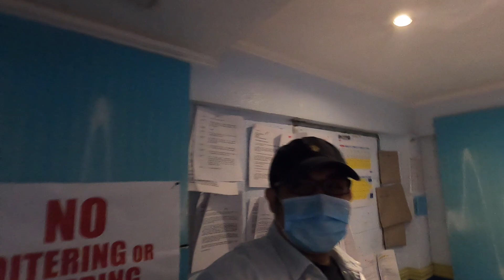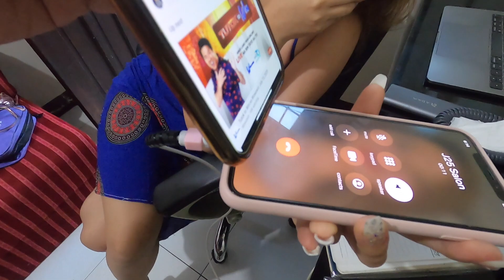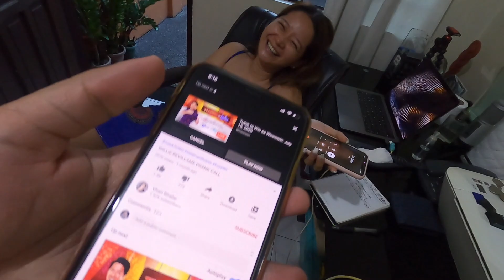MAY LILIPAT DAW SA KAPUSO? AT PAHUBS KAY PAPA DUDUT